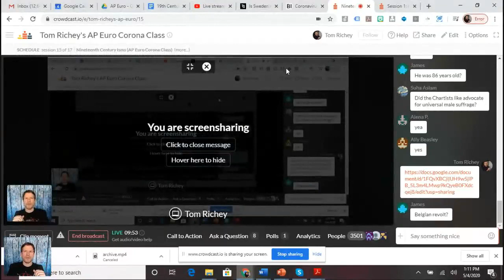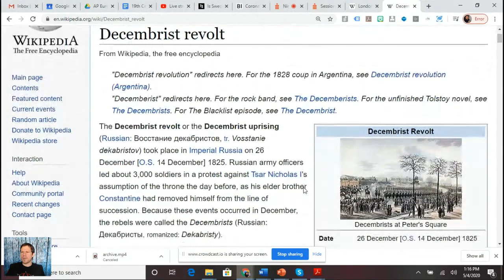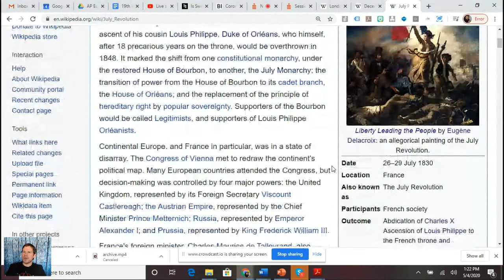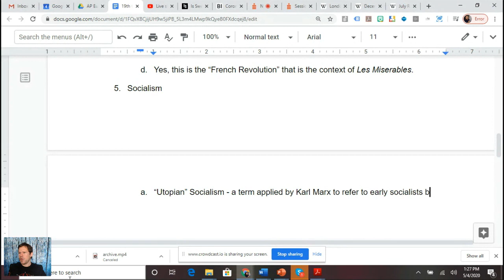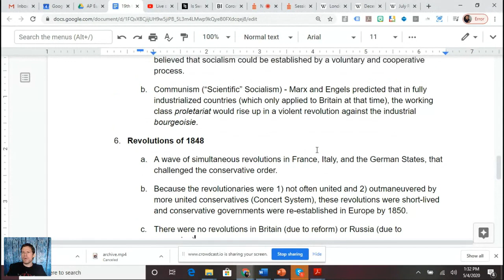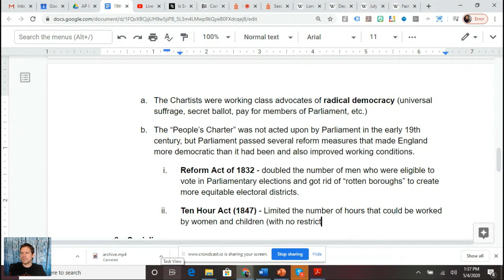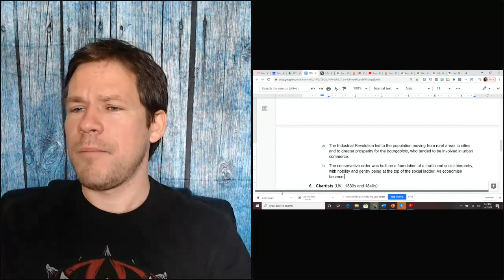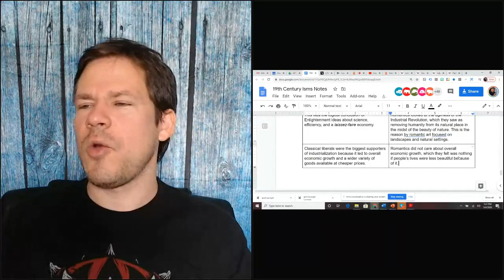19th Century Isms (AP Euro Corona Class)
to register for the AP Euro Corona Class and premium review sessions.

Tom Richey is leading a review session on the 19th Century Isms for AP European History students.